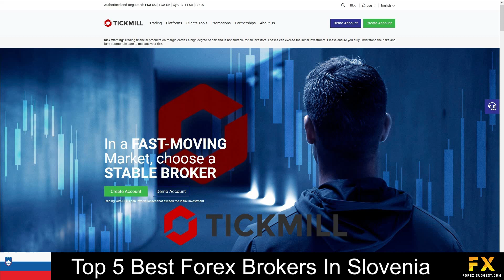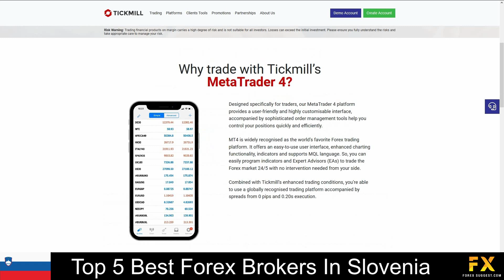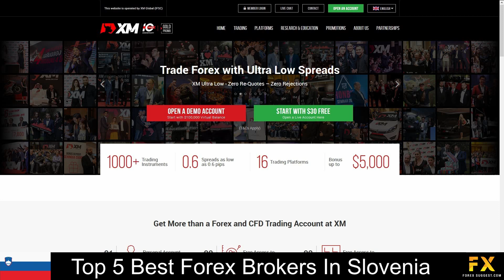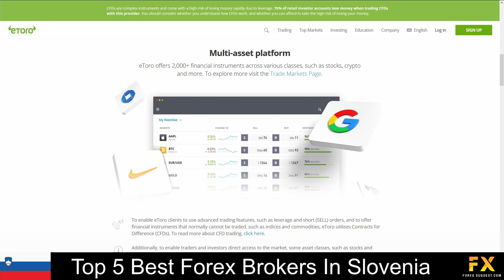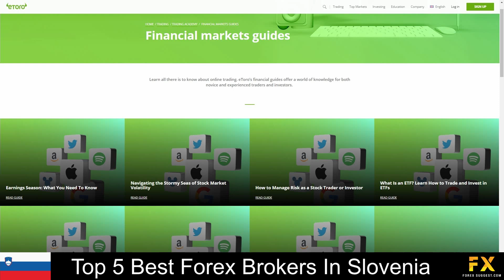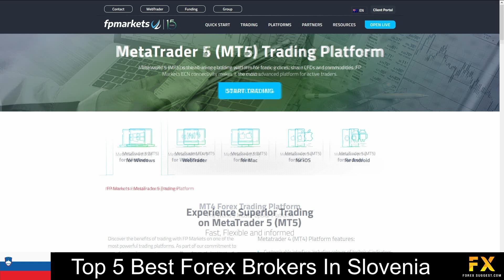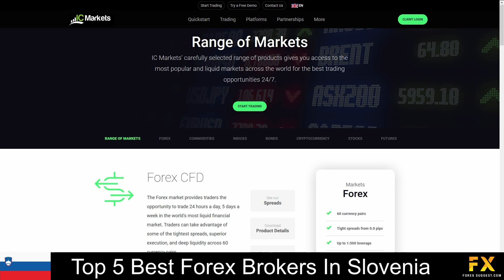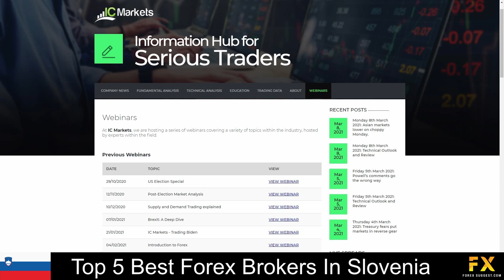Best Forex Brokers In Slovenia📈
In this video, we will go through some of the Top 5 best Forex brokers in Slovenia that you can trade with now.

1:39 Tickmill
3:22 XM
4:58 eToro
6:49 FP Markets
8:35 IC Markets

Read our video script:

Coming in first at number five on our list, we have Tickmill:

Tickmill, is an online, fully regulated financial broker, one of the reasons that Tickmill is so popular is due to this broker having a 100% NDD or No Dealing Desk Platform which essentially means that there is no conflict of interest between their clients, founded in 2015 Tickmill specializes in trading through Forex, Stock Indices & oil, precious metals and bonds. Their accounts feature pro, classic and VIP accounts with low minimum deposits, up to 80+ tradable instruments, Top-tier client fund safety and multilingual support. Featured platform for live and demo accounts is available on the meta-Trader platform as well as Tickmill’s web Meta Trader. Which is available on Windows, iOS and Android operating systems.

At number four on our list, we have XM:

XM is a globally regulated Financial broker that operates with clients from over 196 countries and offers support in 30 languages. Their main branch is located in Cyprus and is fully regulated by the CySEC. XM specializes in trading through Forex, Stocks, commodities, indices, metals, energies, and shares. Featured platforms are available on Meta Trader 4 and Meta Trader 5 which are Supported on windows, iOS, and Android operating systems.  Their accounts feature Micro, standard, XM Ultra low and shares accounts that come equipped with Negative balance protection, lower leverage, and a variety of tradable base currency options. X

Coming in at number three on our list, we have eToro:

eToro is an online broker which was founded in 2006 and offers CFDs and Social Trading, with a head office based in Cyprus, UK.  eToro offers traders two ways to trade: CFDs, Social Trading and  eToro traders will need to make a minimum deposit of US Dollar 200 and the platform can accommodate various levels of traders from beginner to expert. eToro is supervised by the Financial Conduct Authority (FCA), Cyprus Securities and Exchange Commission (CySEC) regulatory bodies and has been in operation for over 14 years. eTorro, is an online, fully regulated global financial broker that specializes in trading through Forex, Stocks, commodities, ETFs, Indices and stocks. Featured platform for accounts is featured on the eToro trading platform and application which is available on windows, iOS and Android operating systems. eToro trading accounts on offer include Demo, Micro, Mini, Standard, STP, and Islamic accounts

At number two on our list, is FP Markets:

FP Markets is an Australian, fully regulated online financial broker, was established in 2005, servers over 1200 clients around the world and connects traders to the market through electronic bridges and DMA Pricing models. FP Markets offers traders access to trade over 13 000 products ranging from  Forex, shares, metals, commodities, indices, and cryptocurrencies. Their accounts feature standard and RAW forex accounts with a variety tradable market instruments, Access to their mobile applications, virtual private servers, lowers spreads and more.  Available platforms for accounts are featured on Meta Trader 4 and Meta Trader 5. Which are available on windows, iOS, and Android operating systems.

Coming in at number one on our list of some of the top 5 best Forex brokers in Slovenia, we have IC Markets:

IC markets is an online Forex ECN and CFD broker, regulated by the Australian Securities and Investments commission the Cyprus securities and exchange commission as well as the Seychelles Financial services authority. IC Markets specializes and offers services in trading across Forex, commodities, indices, bonds, cryptocurrencies, stocks and futures.  Featured platforms are available on Meta Trader 4, Meta Trader 5 and cTrader which are supported on Windows, iOS and Android operating systems. Their accounts feature demo, Raw spread and standard accounts with Lower starting deposits, lower spreads , up to 64 tradable currency pairs and, demo accounts, swap-free accounts and more.